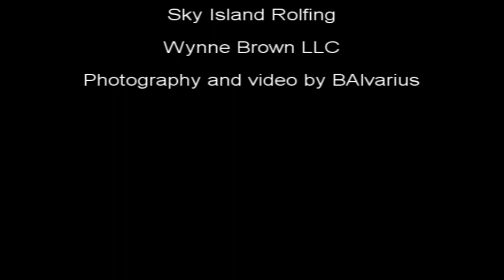The Chiricahua Journals: Javelina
The first in a series of 5 minute nature productions about wildlife in Cave Creek Canyon in the Chiricahua mountains of southern Arizona.